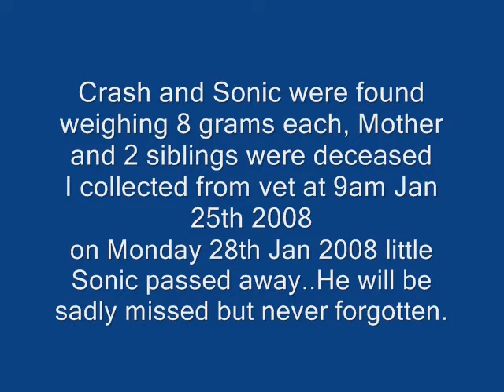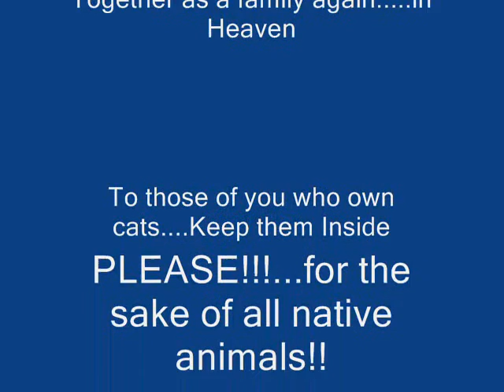"Crash & Sonic"....Two Beautiful Australian Baby Bandicoots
These 2 baby "Pinkie" Bandicoots..i collected from Vet on Friday 25th January 2008..at 9am ...Crash was quite strong , and sonic was a bit smaller and weaker...they had been orphaned after a Cat had killed thier Mother and 2 sisters...They both only Weighed...8 grams..tiny!. i firstly got fluids into them by using a canular and syringe..then a few hours later they took a bottle...only drinking 1/2- 1 ml every 1-2 hours...Have a look at some amazing footage of them feeding...
Sadly both died on Jan 28th..just hours apart!!
R.I.P..my darlings